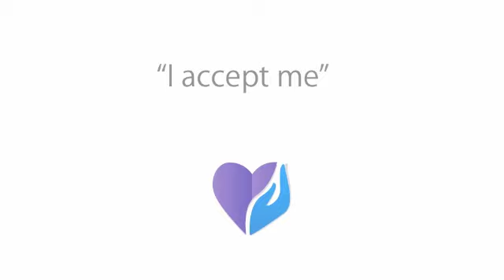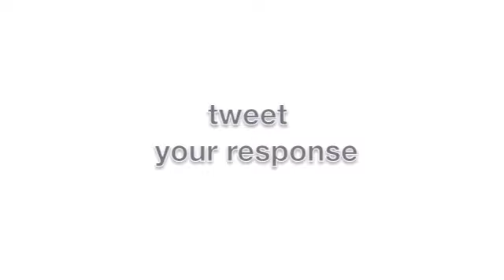Acceptance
Welcome to Hearts of England Happiness & Wellbeing channel. We hope that you enjoy these short videos, giving you a taster of what's to come at our upcoming conference in Birmingham, in the heart of England.

Take some time to share in the revelation; share in the excitement; and be part of the change.